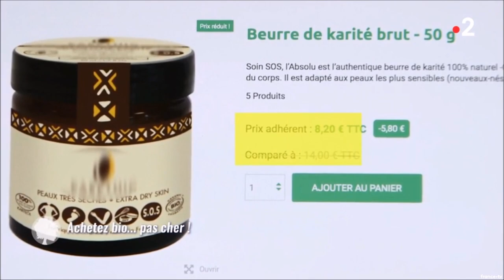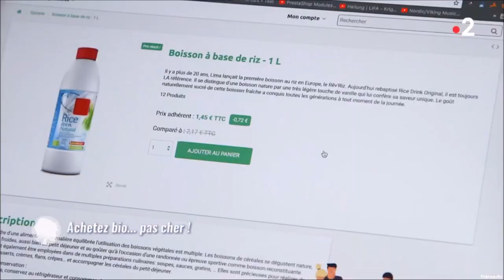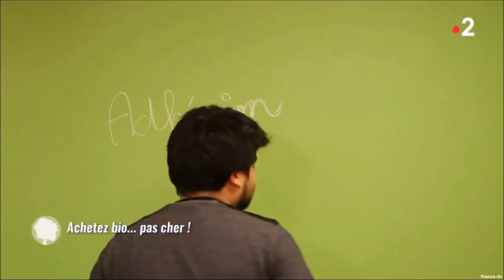Aurore Market en levée de fonds sur LITA.co !